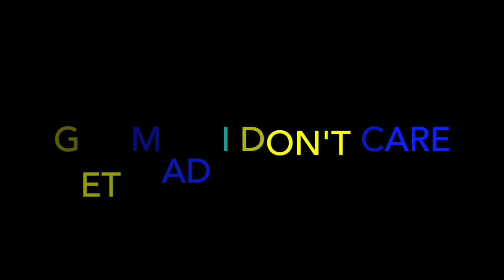Lady Leshurr - Your Mr - REACTION